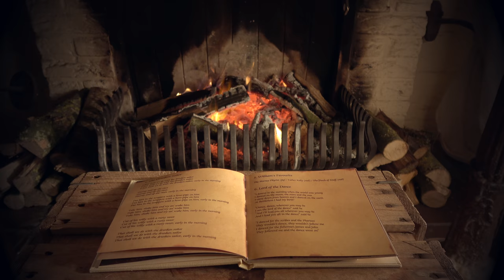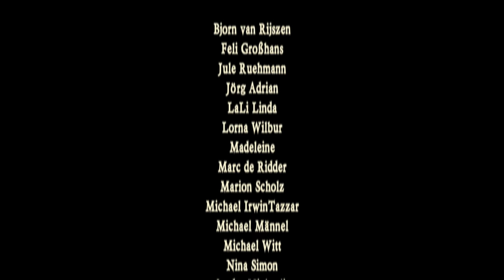Lord of the Dance - Song by Sydney Carter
In writing the lyrics to "Lord of the Dance" in 1963, Sydney Carter was inspired partly by Jesus, but also partly by a statue of the Hindu God Shiva as Nataraja (Shiva's dancing pose) which sat on his desk, and was partly intending simply to give tribute to Shaker music. He later stated, "I did not think the churches would like it at all. I thought many people would find it pretty far flown, probably heretical and anyway dubiously Christian. But in fact people did sing it and, unknown to me, it touched a chord ... Anyway, it's the sort of Christianity I believe in."

(Wikipedia)